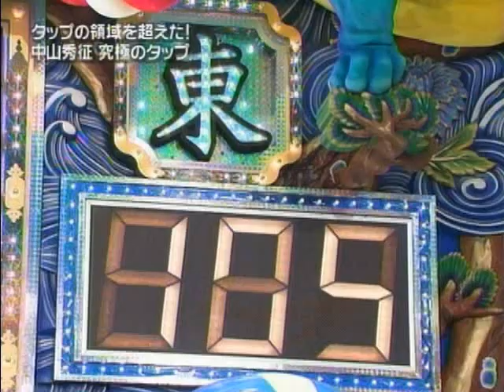新春かくし芸大会 第43回、2006：Super Rhythm Tap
follow me @KagimotoYy